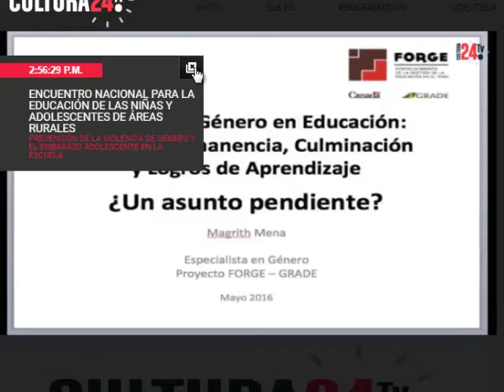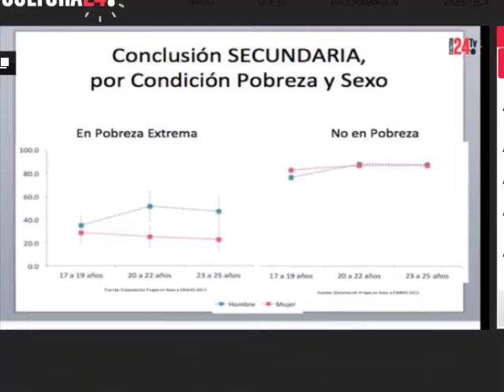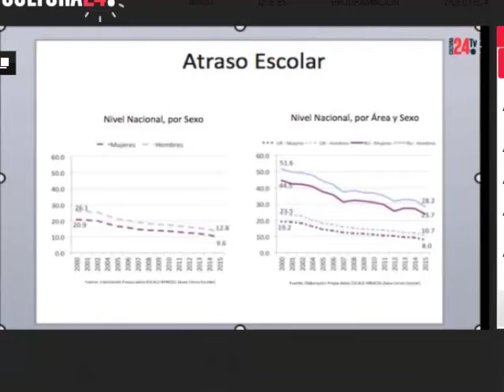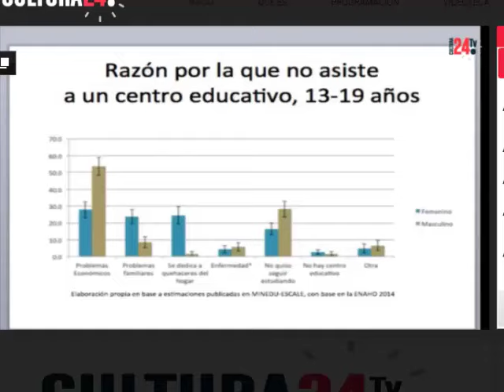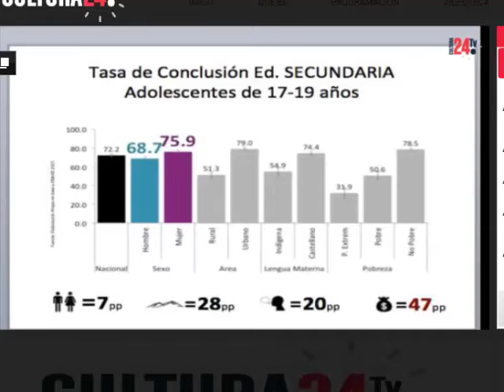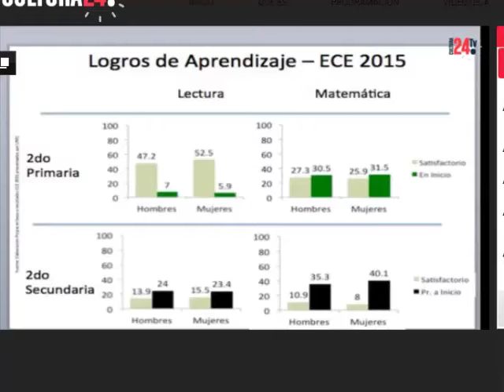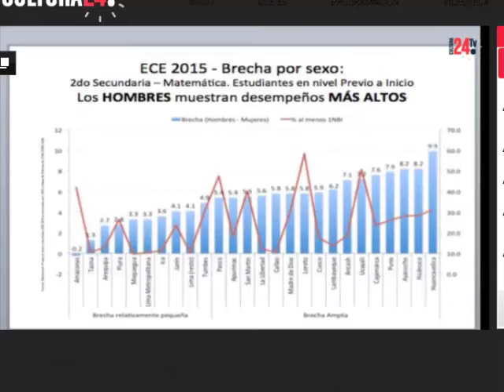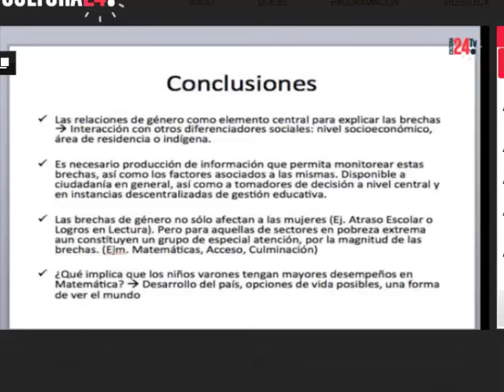Magrith Mena en el Encuentro Nacional para la Educación de las Niñas y Adolescentes de Áreas Rurales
Magrith Mena, especialista en género del proyecto FORGE en el Encuentro Nacional para la Educación de las Niñas y Adolescentes de Áreas Rurales. El evento fue organizado por la Comisión Multisectorial de Fomento de la Educación de las Niñas y Adolescentes Rurales, integrada por el Ministerio de Educación del Perú, el Ministerio de la Mujer y Poblaciones Vulnerables del Perú, el Ministerio de Cultura del Perú, el Ministerio de Salud del Perú, el Consejo Nacional de Educación y CONADENNA Comisión Nacional por los Derechos de las NNA del Perú.